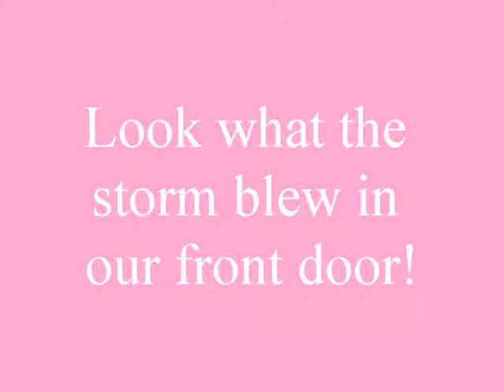Wheres Heidi Arrives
My only sister, Heidi M Allen was kidnapped on April 3, 1994, Easter Sunday, while working alone at the local convenience store. She remains missing today. I've written a book to share the sister's journey, my journey, after losing my only sister. "Where's Heidi? One Sister's Journey" releases on April 3, 2013. May all our missing children and adults be found. For more information about author Lisa M Buske, visit her Lisa Blogs daily too.